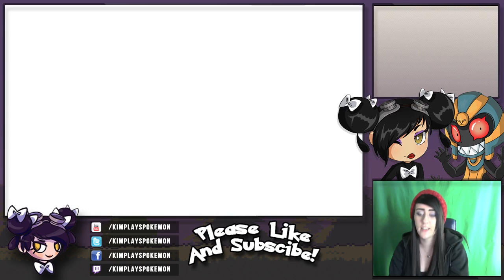Pokemon Omega Ruby & Alpha Sapphire Let's Play #005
Episode Question:
Which of my videos did you watch last? And what level where you when you battled the first gym? (If you have played ORAS)

Pokemon Omega Ruby & Alpha Sapphire Walkthrough Gameplay includes a Review and Main Storyline for Pokemon Omega Ruby on the Nintendo 3DS.